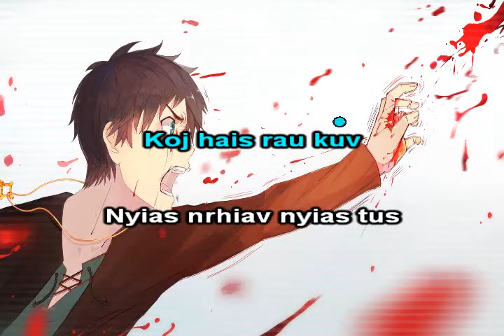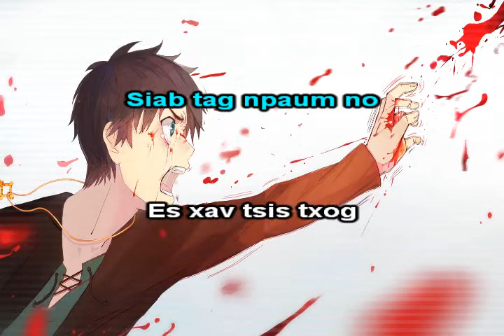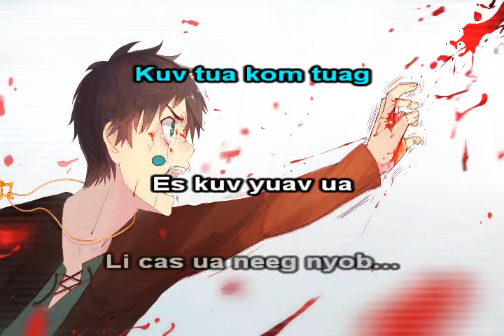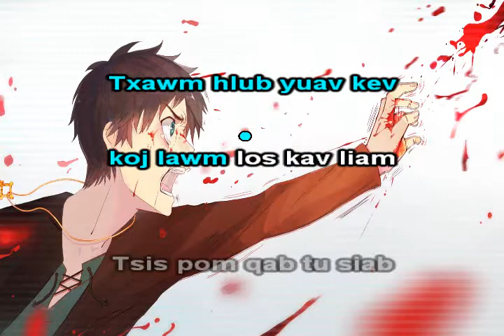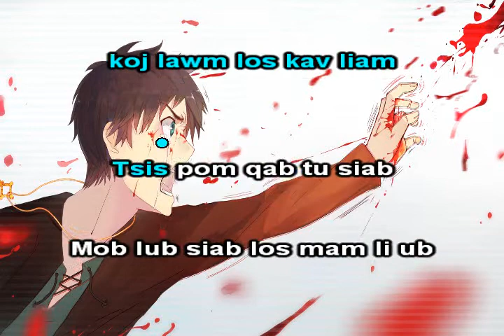Tsis Ntxim Koj Siab Cas Tsis Qhia Instrumental + Lyrics - Ntsiam Vaj